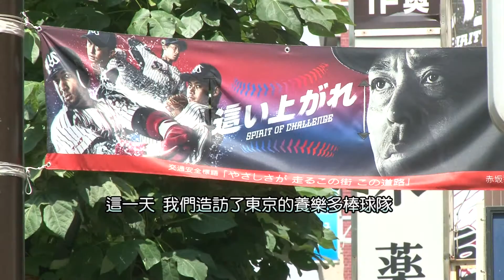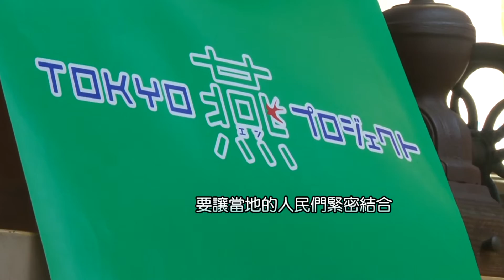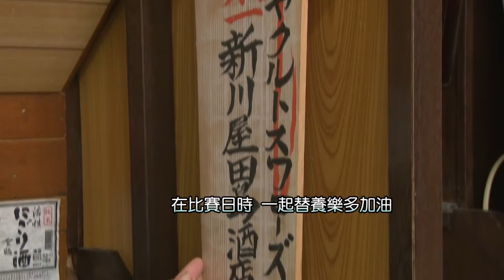2014 08 日本東京養樂多燕子「在地化經營」特輯 鄭仲嵐鍾至瑋採訪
成軍60多年的養樂多燕子棒球隊
東京ヤクルトスワローズ
如何在首都
運用棒球
創造屬於自己的在地化認同